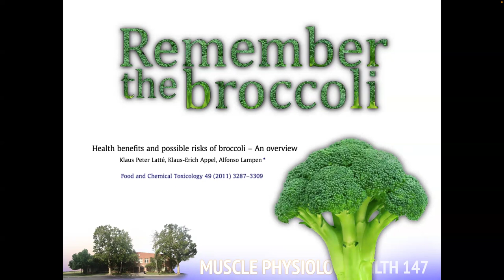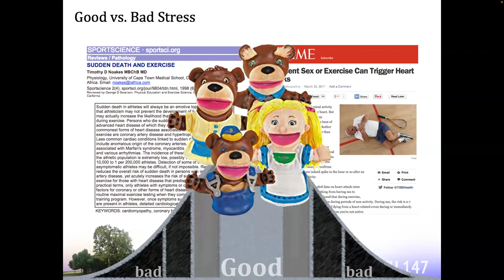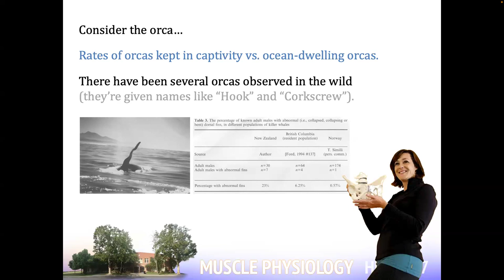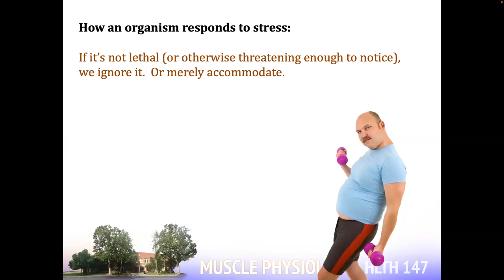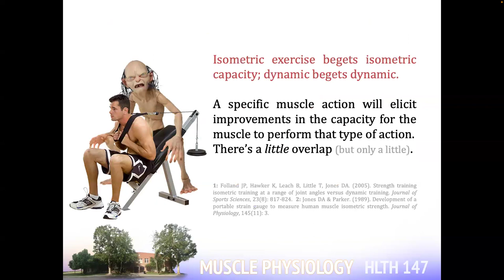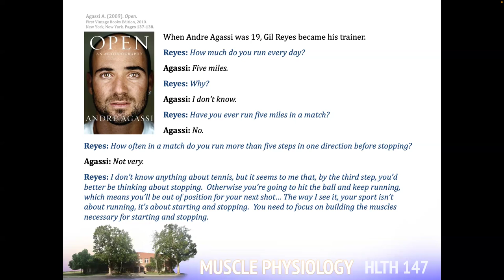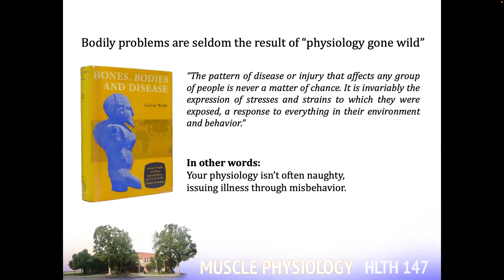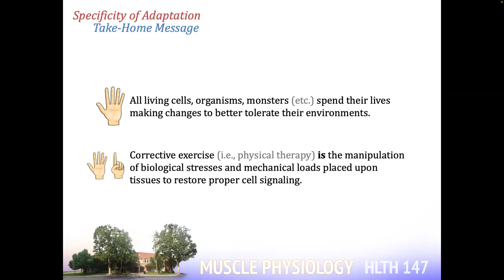Muscle Physiology, Lecture 12: Specificity of Adaptation, Part 2 (Applications)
This is lecture 12 of HLTH 147.  We finish our discussion on specificity of adaptation.

--Courtney